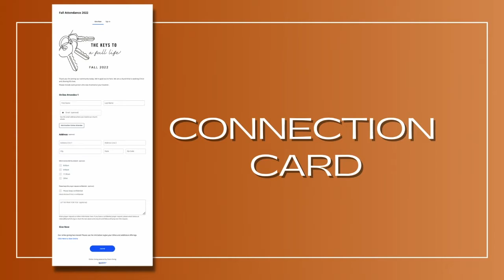October 30, 2022 || Contemporary Worship